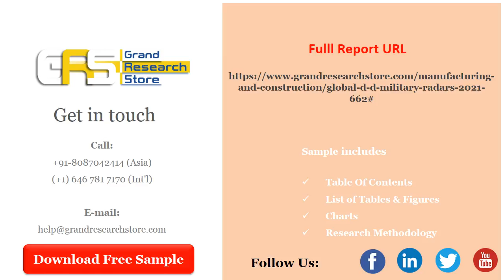Global 3D & 4D Military Radars Sales Market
The global 3D & 4D Military Radars market is segmented by company, region (country), by Type, and by Application. Players, stakeholders, and other participants in the global 3D & 4D Military Radars market will be able to gain the upper hand as they use the report as a powerful resource. The segmental analysis focuses on sales, revenue and forecast by region (country), by Type and by Application for the period 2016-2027.